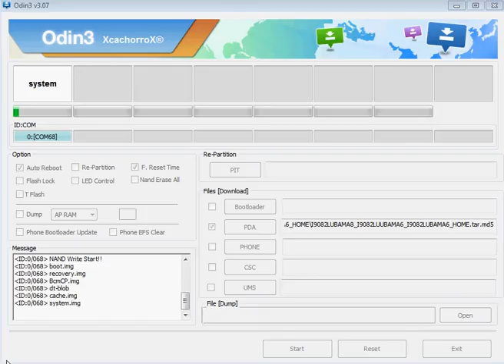Samsung Galaxy Grand Duos I9082l software update solution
Samsung Galaxy Grand Duos I9082l